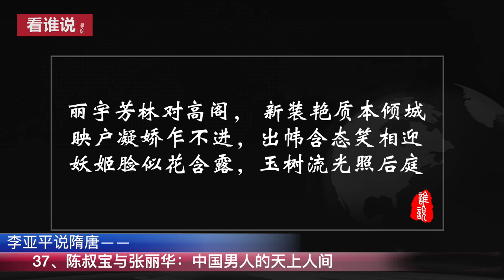看谁说——李亚平说隋唐：37、陈叔宝与张丽华：中国男人的天上人间 HD 1080p copy